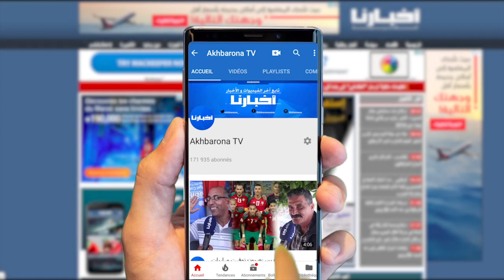قربالة في المؤتمر ..عضو في البام : جايبين المؤتمرين كيعمرو بهم الشقف ووهبي تم انتخابه قبل المؤتمر